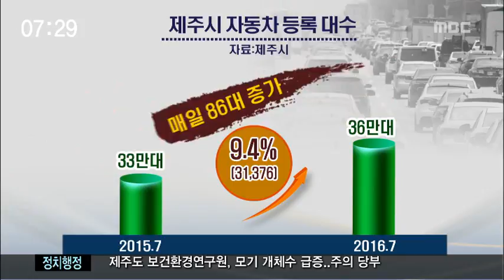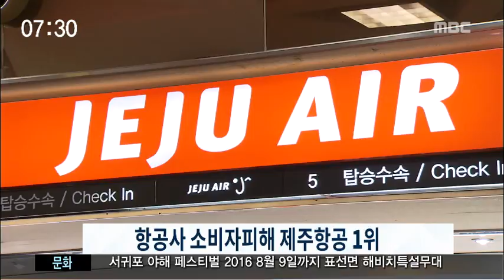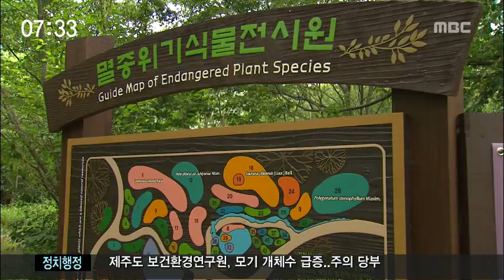제주MBC 뉴스투데이 2016년8월4일